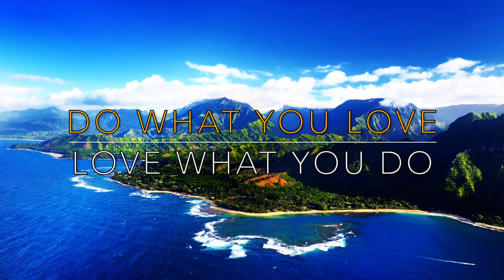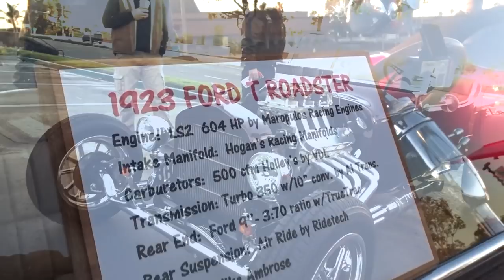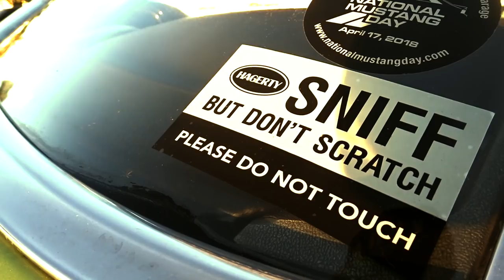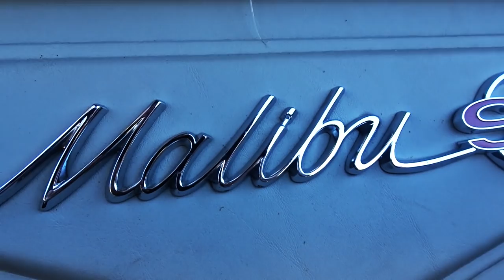VENTURA CARS AND COFFEE CRUNCH! - FIREBALL MALIBU VLOG 883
- VENTURA CARS AND COFFEE CRUNCH! - FIREBALL MALIBU VLOG 883 - Fireball heads to Ventura Cars and Coffee for cool cars, then witnesses a mishap resulting in a totaled Impala. Inspiration ensues.

MUSTANGS, CORVETTES, VINTAGE TRAILERS & MORE!!!